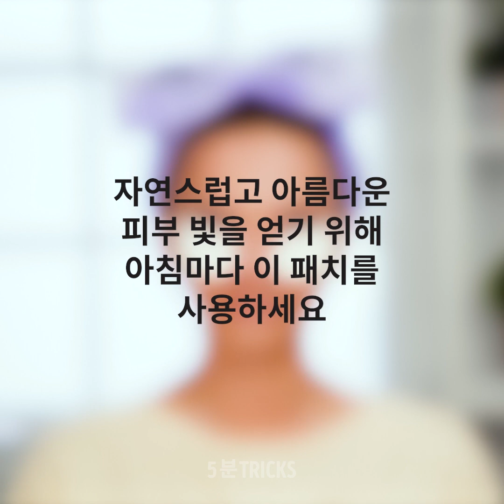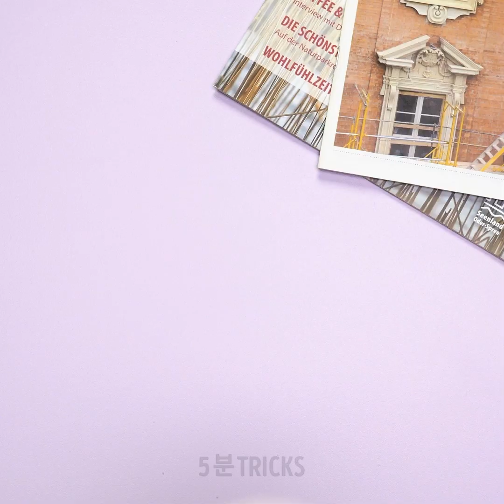완벽한 메이크업을 위한 14가지 비밀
꼭 따라 해 보아야 하는 천재적인 메이크업 꿀팁

안녕하세요 여성분들, 여러분의 메이크업과 스킨케어 관리를 위한 스킬 개선이나 발전이 필요하신가요? 그렇다면, 이 메이크업 DIY 영상은 여러분을 위한 영상입니다.

- 주름 및 잔주름을 없애고 싶다면 알로에 잎을 사용할 수 있습니다.

- 식용 색소와 알로에 젤을 사용해서 여러분만의 틴트 립글로즈를 만들 수 있습니다.

- 여러분만의 립 스크럽을 만들고 죽은 피부 세포를 제거하려면, 설탕, 울금, 꿀을 섞으세요.

- 우유, 울금, 그리고 젤라틴을 사용해서 여러분만의 필-오프 마스크를 만드는 법을 보여드립니다.

타임스탬프 :

1:05 - DIY 틴트 립글로즈

2:49 – 피부에 허브를 사용하는 신기한 방법들

3:41 - DIY 립 스크럽

5:21 – 다크서클 없애는 법

6:50 – DIY 필-오프 마스크